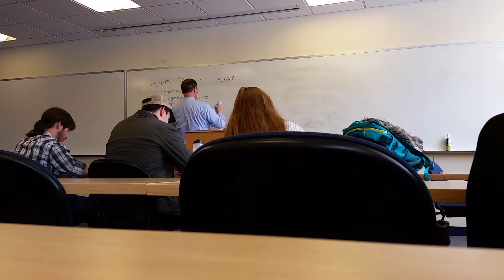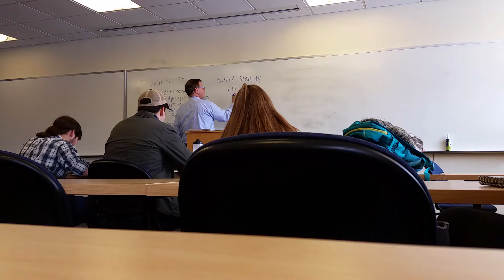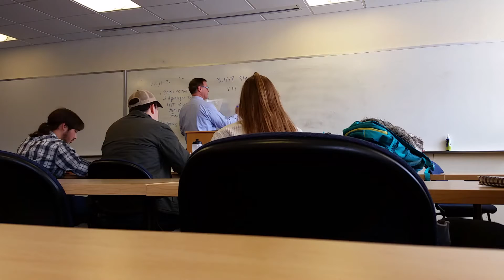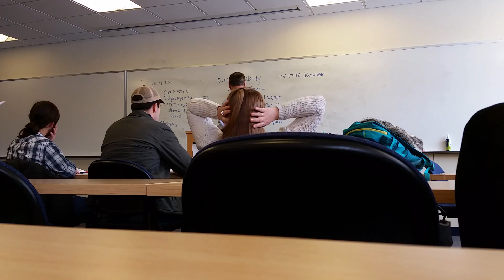3/21/18 2 Peter 3:11-End